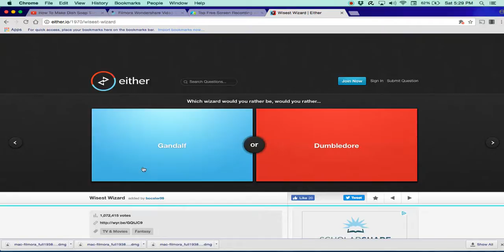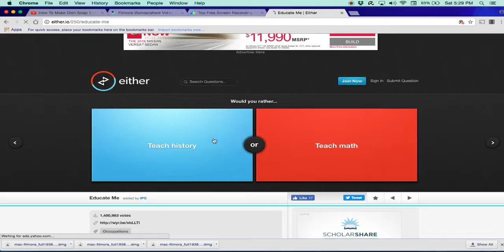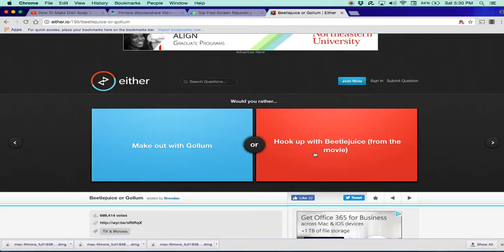WOULD YOU RATHER!!! AND THE HIGHER OR LOWER GAME!!!